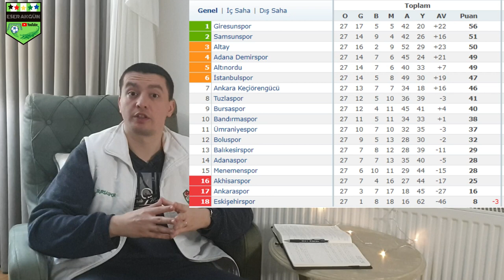ADANASPOR BURSASPOR 0-3 MAÇ ÖZET VE YORUM (Yeşil Masa , Bursaspor Kahvesi)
Adanaspor ile Bursaspor 27. haftada Yeni Adana stadında karşılaştılar.
Bursaspor deplasmanda 3-0 lık skorla kazanmayı bildi.
Maçla ilgili yorumları videomda izleyebilirsiniz.
Ayrıca hafta içinde yaşananlar ;
Elektriklerin ve doğalgazın kesilmesi
Bursada takip ettiğim kanallar , Yeşil masa , Bursaspor Kahvesi , Ara Pası , Bursaspor Formalarını takip etmenizi öneriyorum.